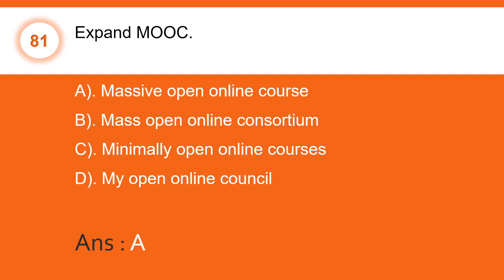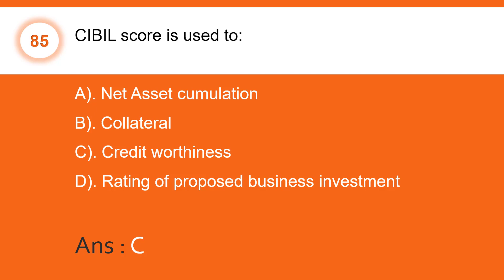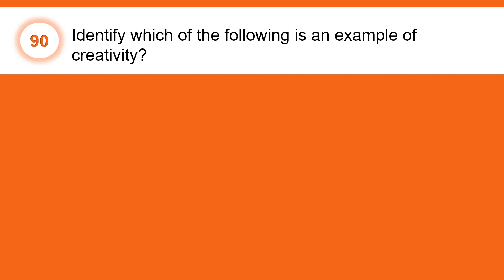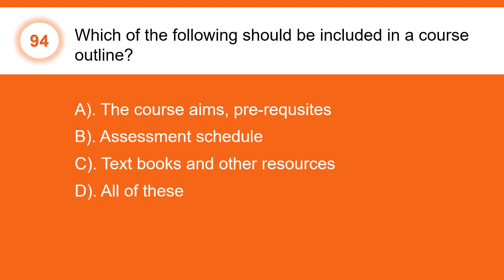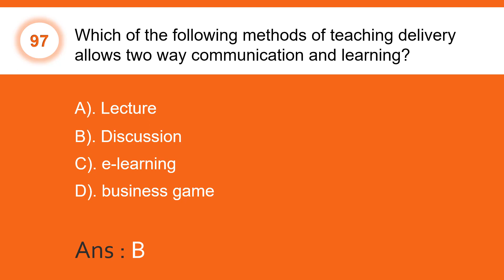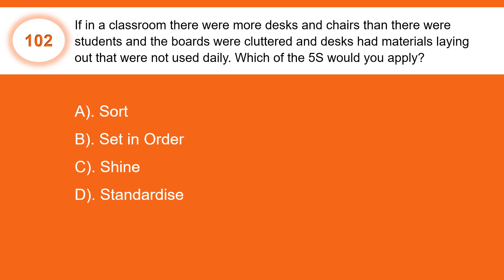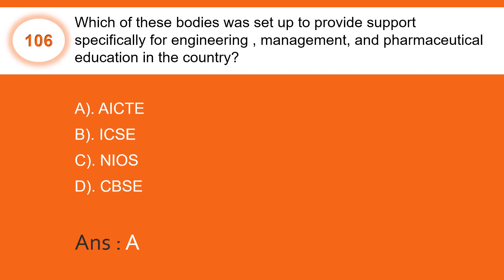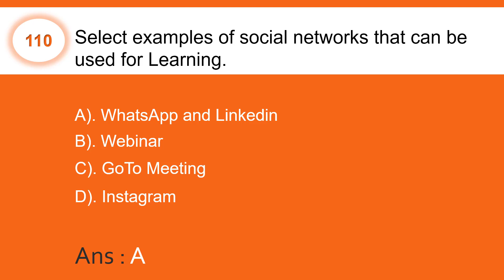POT - Principles Of Teaching - Bharat Skills MCQ - Part 12 | ITI | RPL | CITS | Malayalam